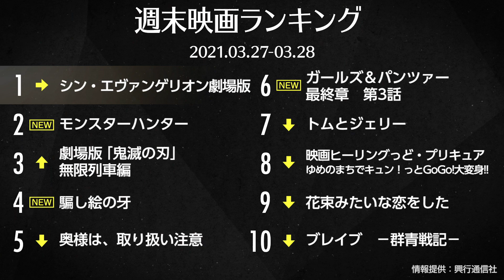『シン・エヴァンゲリオン劇場版』3週連続1位！『モンスターハンター』2位に初登場 先週末の映画ランキング2021.03.27-03.28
今週は、『シン・エヴァンゲリオン劇場版』3週連続1位！『モンスターハンター』2位に初登場

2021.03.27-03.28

1位：『シン・エヴァンゲリオン劇場版』